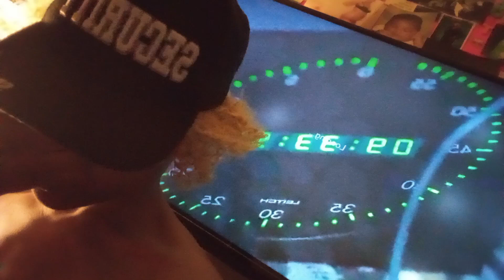Shout Out 2 N🔎of 🤔 Uncle Ben Ammi 👽 wants 2 Collaborate 🤨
In search 🔍 of 🤔 secrets 🤐 of⌚ travel 🧳 history channel show#cosmos